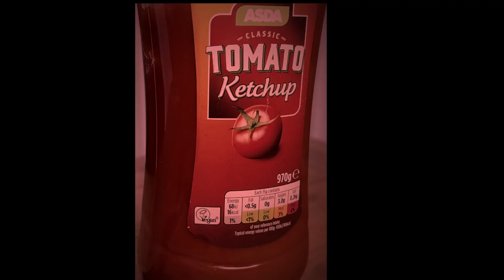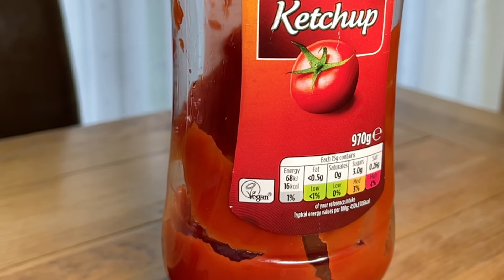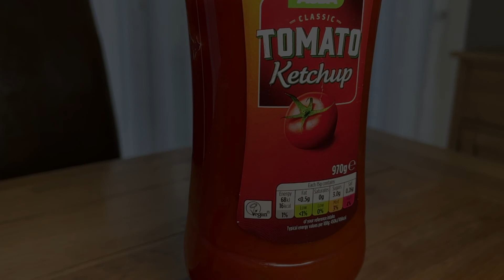Something saucy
A short film made by 58frogs